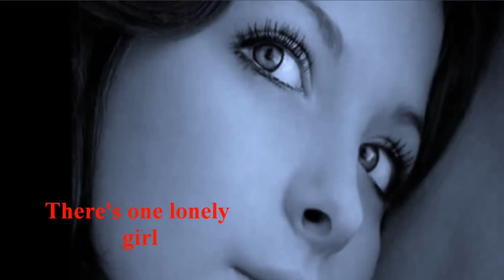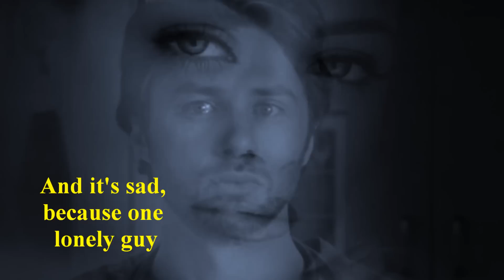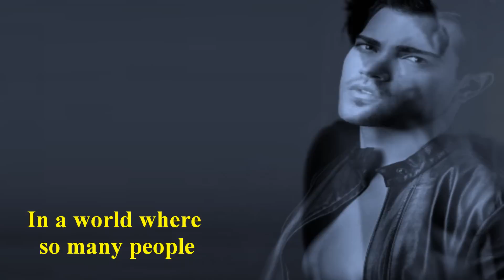MAX CARL - LONELY GUY [w/ lyrics]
"Lonely Guy" by Max Carl is the theme song of the movie "The Lonely Guy". The song was composed by Glenn Frey and released 1984